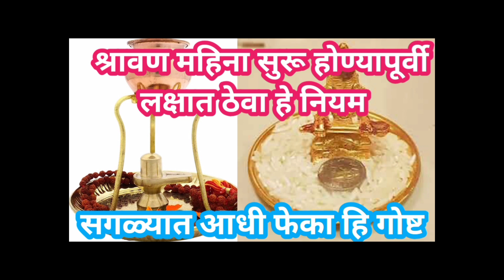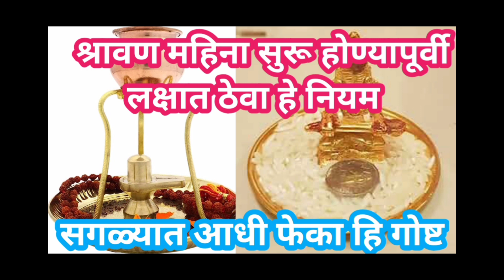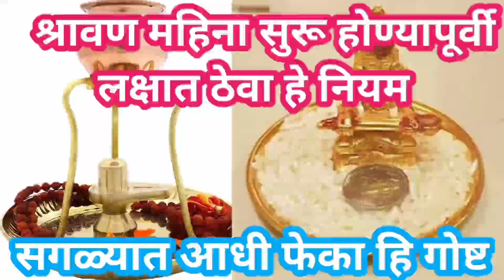श्रावण महिना☘️सुरू होण्यापूर्वी लक्षात ठेवा या गोष्टी☝️/ बांगड्यांचे नियम👍 /१८ जुलैपूर्वी फेका🙏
श्रावण महिना सुरू होण्यापूर्वी लक्षात ठेवा या गोष्टी।महिलांसाठी बांगड्यांचे नियम।१८ जुलैपूर्वी फेका

अधिक महिन्यात सौभाग्यवती स्त्रिया जोडवी का बदलतात☝️जोडवी बदलतांना ही चुक करु नका🙏

अधिक महिन्यात सौभाग्यवती स्त्रिया जोडवी का बदलतात| जावयाचा मान|why women change toe ring|

अधिक मास 2023| अधिक मास कधी आहे| जावयाला वाण का देतात| मराठी माहिती
अधिक मास 2023| जावयाला वाण का देतात|अधिक महिना कधी आहे 2023| adhik mass 2023| अधिक मास वाण

अधिक महिन्यात काय करावे काय करू नये

अधिक महिन्यात स्त्रिया जोडवी का बदलतात, अधिक महिना म्हणजे जोडवी बदलण्याचा मुहूर्त, अधिक महिना पायातील जोडवी करण्यासाठी असतो खास

अधिक मास म्हणजे काय त्याला एवढे महत्व का आहे

अधिक महिना,अधिक महिना 2023, अधिक महिना कधी येतो, महिना कधी आहे ,अधिक महिना कधी येतो, अधिक महिना 2023 मध्ये कधी आहे, अधिक महिन्याचे महत्व , अधिक महिना महत्त्व व मान्यता, अधिक महिन्यात कोणते नियम पाळावेत, अधिक महिन्यात काय करावे, अधिक महिन्यात काय करू नये ,अधिक महिन्यात कोणती सेवा करावी, अधिक महिन्यात जावयाला वान का देतात, अधिक महिन्यात जावयाला वान काय द्यावे, अधिक महिन्यात लेक व जावयाला काय वाण देतात, तीन वर्षांनी येतो अधिक महिना, दर तीन वर्षांनी येणारा अधिक महिना, अधिक  पुरुषोत्तम मास धोंड्याचा महिना, धोंड्याचा महिना कधी आहे, धोंड्याच्या महिन्यात काय करावे

श्रावणी सोमवार, श्रावणी सोमवार 2023,श्रावण सोमवार लिस्ट, श्रावण मास 2023,श्रावण सोमवार dates, श्रावण सोमवार तारीख,श्रावण सोमवार कधीपासून सुरू, श्रावण सोमवार किती आहेत ,शिवामूठ,शिवामूठ किती व कोणत्या, यावर्षी अधिक महिन्यामुळे आठ श्रावणी सोमवार,कोणत्या सोमवारी कोणती  शिवामूठ , शिवामूठ तांदूळ कोणत्या सोमवारी,  श्रावणात किती सोमवार आहेत, शिवामूठ तीळ,  शिवामूठ मुग, शिवामूठ जवस, अधिक श्रावण, श्रावणात काय करावे, अधिक श्रावणात किती सोमवार, श्रावणी सोमवारचे व्रत कसे करावे ,16 सोमवार व्रत, श्रावण सोमवार पूजा, श्रावणी सोमवारी शंकराची पूजा कशी करावी, श्रावणी सोमवारी शंकरांना काय अर्पण करावे, महादेवांना काय प्रिय आहे, सोमवारी शिवपिंडीवर काय अर्पण करावे, श्रावणातील पहिला सोमवार कधीपासून, श्रावणातील शेवटचा सोमवार कधी आहे, निज श्रावण, श्रावणी सोमवार पूजा, श्रावणी सोमवार अभिषेक, शिव पिंडीवर अभिषेक कसा करावा, देवघरात शिवलिंग ठेवताना पाळा हे नियम, शिवलिंगाच्या बाबतीत या चुका करू नका ,महादेवांना शिव पिंडीवर अभिषेक कसा करावा महादेवांना कोणते फुल प्रिय आहे, रुद्राक्ष,